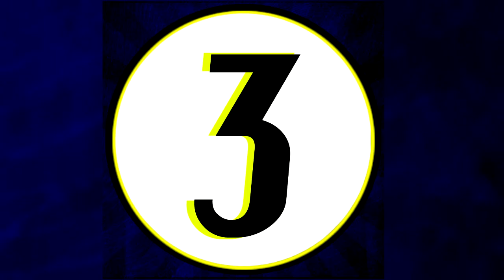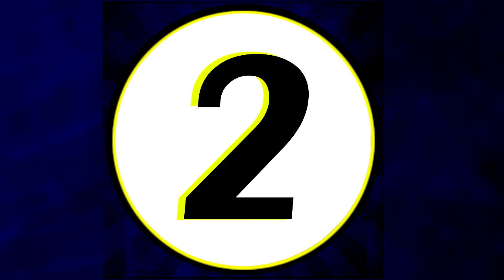4 Most Haunted Cities In The World